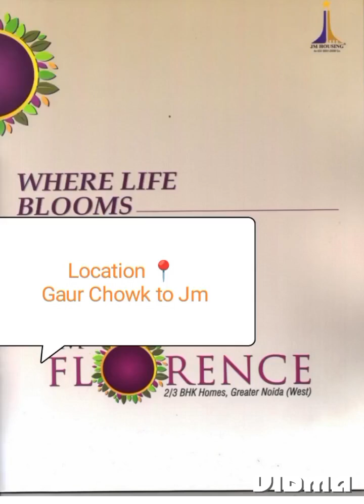JM FLORENCE || NOIDA EXTENSION TECHZONE 4 ( 2&3 BHK FLATS) COMPLETE LOCATION AND PROJECT) 9971525635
2BHK+STUDY  ||JM FLORENCE || NOIDA EXTENSION READY TO MOVE FLATS

Society JM FLORENCE

Location ________GH09C, Tech zone 4, Greater Noida (West)(Noida Extension)

_________Ready to move flats ________

👉1000 Familys sifting 👉 allready

👉Bank loan :SBI Bank,HDFC Bank,ICIC bank, and all bank loan approved

👉JM FLORENCE FLAT SIZE  ::950sqft
2bhk+study =1208sqft
3bhk +2T=1390sqft
3bhk+3T =1580sqft
4bhk =1965sqft